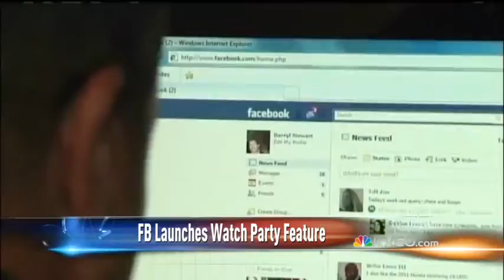Local Programming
Heinz Recall